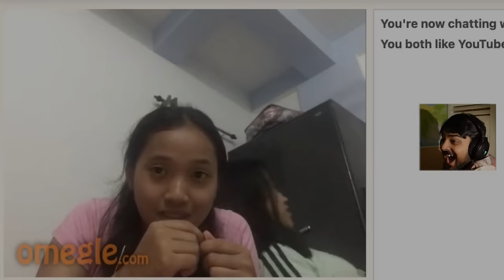Name Guess Prank On Omegle🇮🇳 ( Mujhe Sbke Naam Pta Hai) Omegle-SELFMADE VANSH